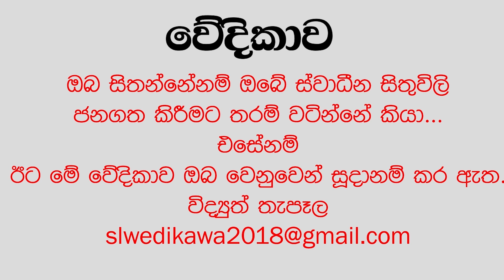SLW 234 Mr Chameira Perera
If  you  believe  this  social media  Chanel (SL Wedikawa) is doing good  work  for our  motherland , Please  be  kind enough  to  give  your hand  financially  for  us  to  go  further . Account  details  as  fallows; WMDB Abeyratne/Name of The Bank- Seylan Bank , Kandy -Sri Lanka / Branch Code: 0170 / Swift Code: SEYBLKLX / A/c No. 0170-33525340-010